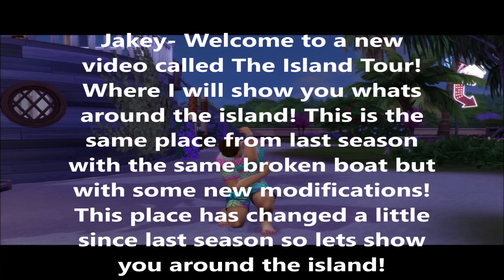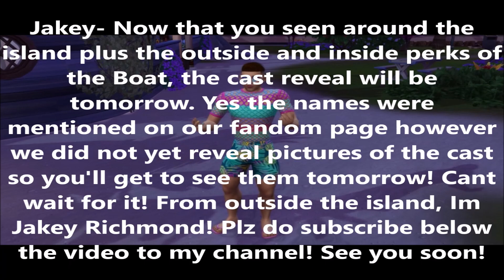Total Sims Season 23 Island Tour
An official tour around the island for Total Sims Season 23. Premiere will start this Fall 2023.